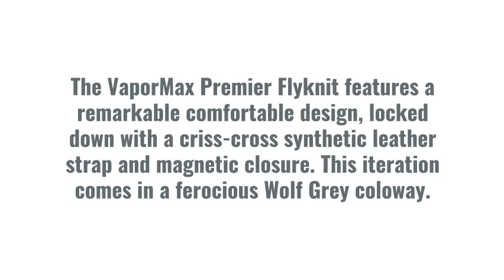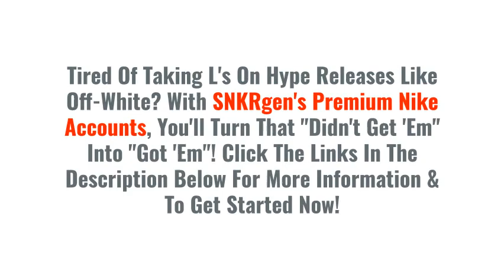NIKE VAPORMAX PREMIER FLYKNIT WOLF GREY LAUNCH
SNKRgen isn't just a regular Nike account generator, you`ll find out more info on Discord Most commercial generators run through a browser, which is slow and prone to detection. SNKRgen supports both high quality USA and UK numbers, and they are always in stock! Stop spending money buying Nike accounts, and start making money selling them with SNKRgen.

VAPORMAX PREMIER FLYKNIT
WOLF GREY
$225
AVAILABLE 9/14 AT 10:00 AM EDT

With the airy VaporMax sole beneath you and sock-like Flyknit hugging your foot, you’re basically walking on clouds. So how do you show the world you haven’t gone soft? Add leather.

The VaporMax Premier Flyknit features a remarkable comfortable design, locked down with a criss-cross synthetic leather strap and magnetic closure. This iteration comes in a ferocious Wolf Grey coloway.